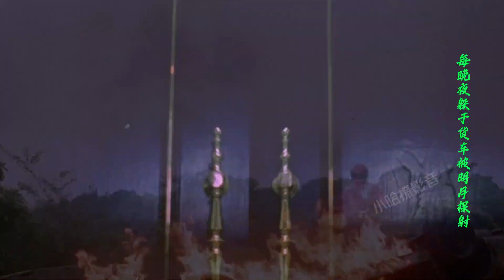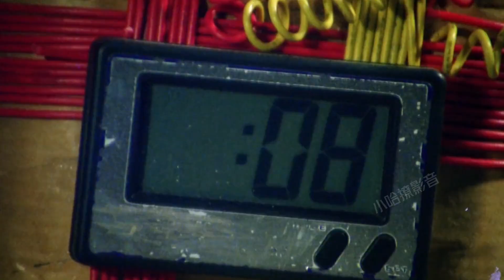功夫女王李赛凤究竟有多美？一首《黑街》勾起经典回忆！